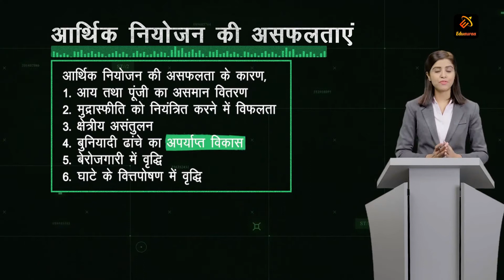Failing in economy plan in India | UPSC | Prelim | Hindi | Eduauraa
Learn all about the failing in economy plan with India's Best Teacher Priya Kumari M'am at Eduauraa today!!